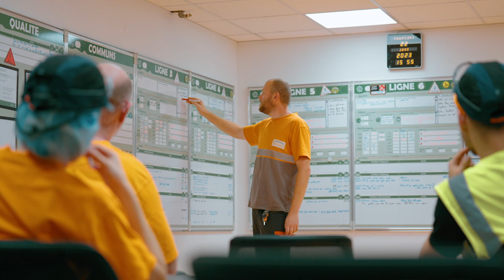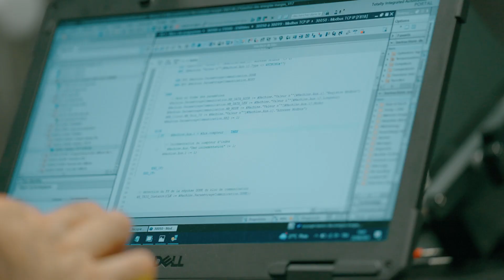Technicien de maintenance chez Refresco : c'est quoi ?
Notre métier : embouteiller les boissons pour le compte de nos clients
Leur mission principale : optimiser la performance de nos équipements 🚀

Dans un environnement ultra technologique et avec des temps de maintenance aussi minutés que l’arrêt au stand d’une F1🏎️

Plongez en 1 minute dans le quotidien de nos techniciens de maintenance